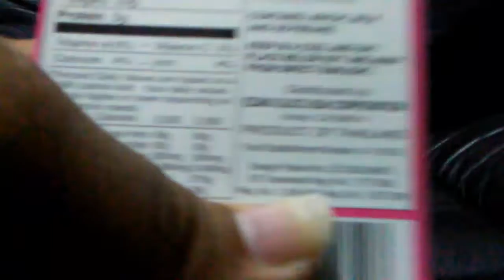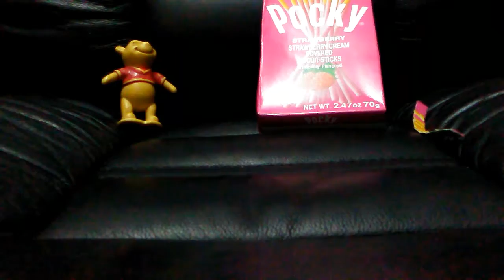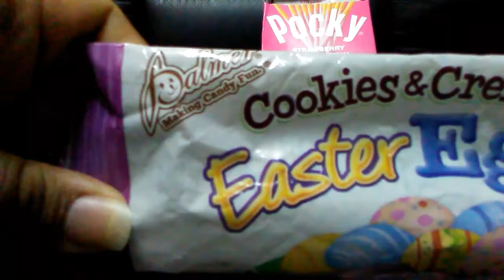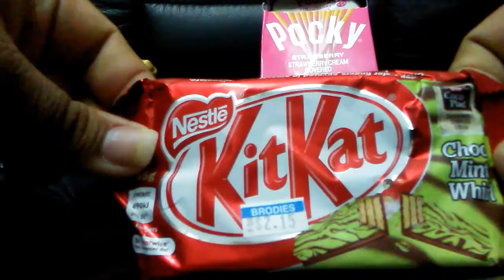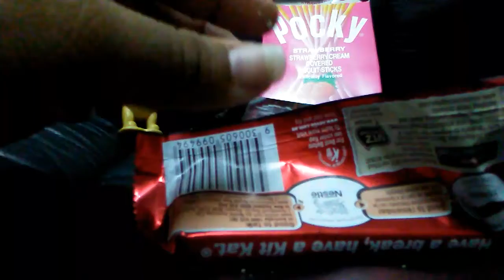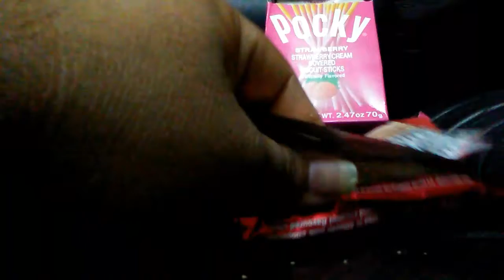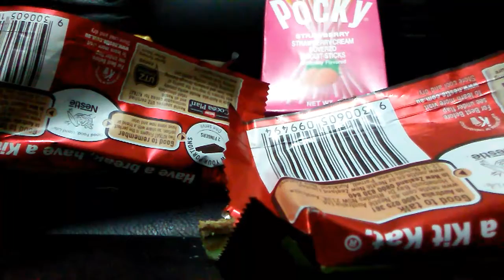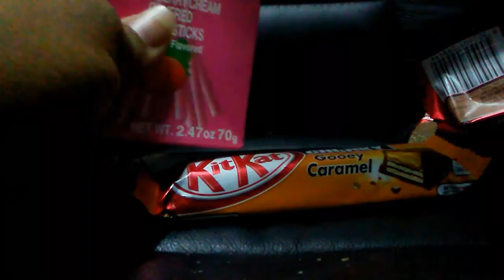Episode 9: Kit Kat Goodies, Pockys and Chocolate eggs (and a special shout out)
Update: So far not all the candies have been finished and there is no one to play the Pocky game with lolz

And I want to give a shout out to my friend Sam Giz I hope they are ok and hope they will see this when they come back from their trip.

P.S. I would really love your help in getting in more donations for up coming episodes and if you are willing you can private message me on these 2 social media sites or on here on the comment section or in the private messaging page on YouTube and I could send you my mailing info and in return I will give you a shout out for you and your channel if you have one and any other social media page you have